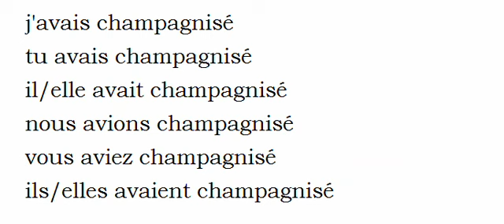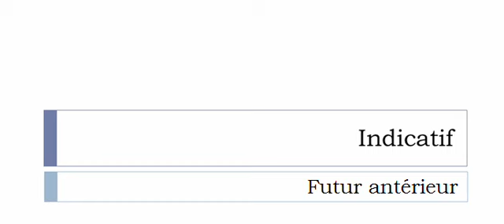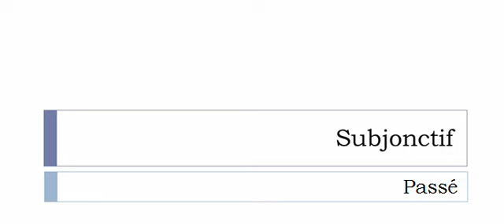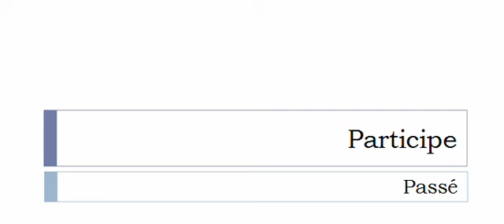フランス語を学ぶ = 共役 = Champagniser